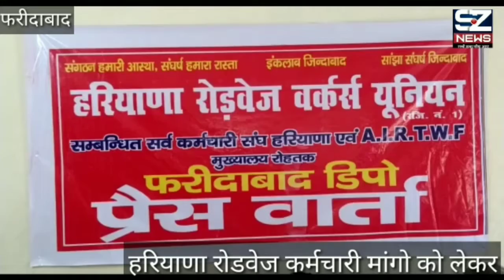हरियाणा रोडवेज कर्मचारियों ने प्रेससवार्ता कर हरियाणा के परिवहन मंत्री के पास गुहार लगाने की बात कही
हरियाणा रोडवेज कर्मचारियों ने आज प्रेससवार्ता कर अपनी मांगों को लेकर हरियाणा के परिवहन मंत्री के पास गुहार लगाने की बात कही। सर्व कर्मचारी प्रदेश अध्यक्ष ने  प्रेस सवार्ता में कहा कि हम मास्ट रेपुटेशन के तोर पर परिवहन मंत्री मूलचंद शर्मा से सभी हरियाणा रोडवेज कर्मचारियों की मांग को लेकर मीटिंग करेंगे।
कर्मचारियों की मुख्य मांगों को मूलचंद शर्मा के सामने रखने के लिए 24 डिप्पो के सर्व कर्मचारी उपस्थित होंगे।  जिसमें मुख्य मांग कीलोमीटर स्कीम और स्टेज कर्रिएर स्कीम 2016 रद्द करने की मांग मुख्य रहेगी। रोडवेज के कर्मचारी को कोरोना योद्धा मानते हुए उन्हे ग्रेस पालिसी में शामिल करनी की बात भी परिवहन मंत्री मूलचंद शर्मा के सामने रखी जायगी।

सर्व कर्मचारी प्रदेश अध्यक्ष का कहना था की अगर  परिवहन मंत्री मूलचंद शर्मा द्वारा मांगे पूरी  नहीं की गई तो एक बड़ा आंदोलन होगा।